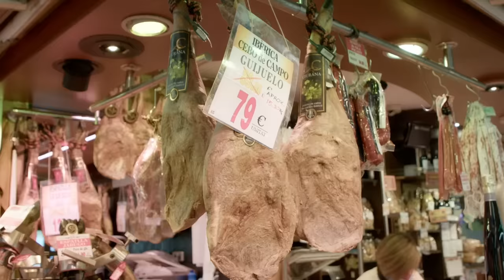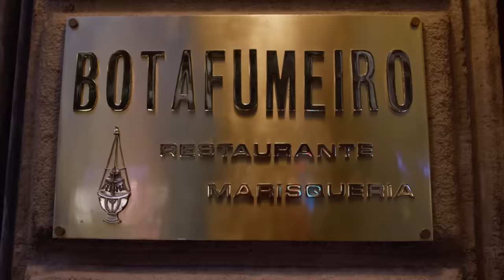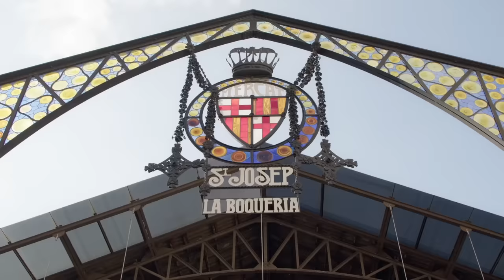Барселона. Здаю координати, де точно смачно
Випуск про смачні місця Барселони знімався за пару тижнів до повномасштабного вторгнення. Вже більше року цим кадрам, але від того вони не стали менш смачними. Це вже серйозний строк, тому прийшов час розказати про наші відносини з цим випуском дружині, ну і вам. Зробіть собі ласку, відпочиньте півгодинки, щоб із новими силами ми продовжили йти до Перемоги.

Здаю координати

М'ясце з фуагра і пивом
Сerveceria El Vaso de Oro

Мій чудовий Instagram 😉 або просто @biedniakov

Дякуємо за допомогу у зйомках Поліні!  @polinalush або